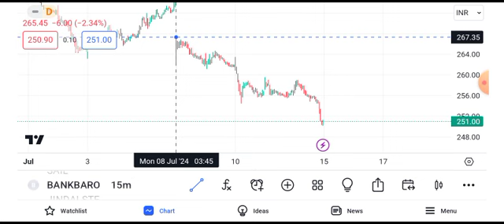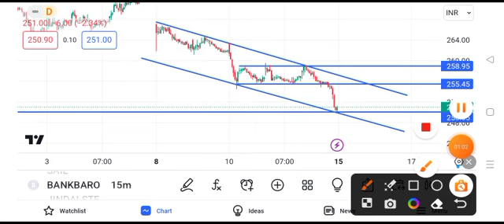bank of baroda share news | bank of baroda share target | bank of baroda share price